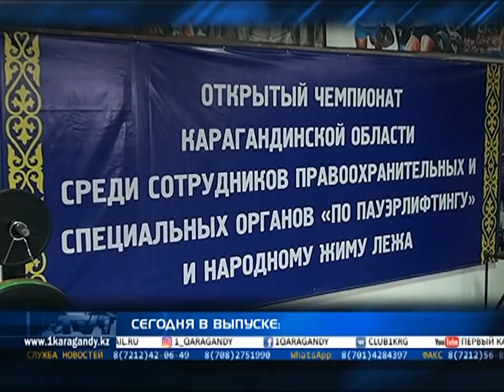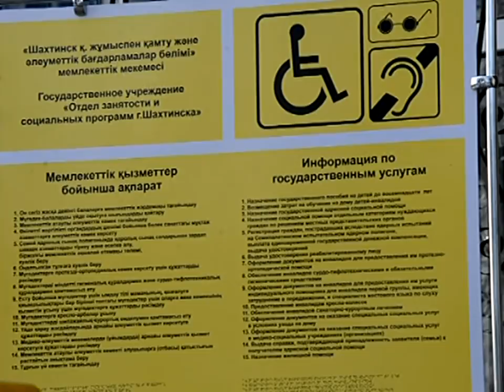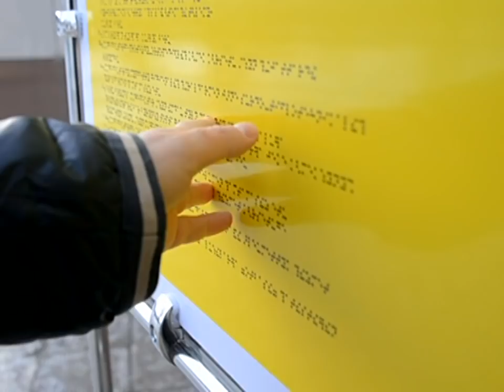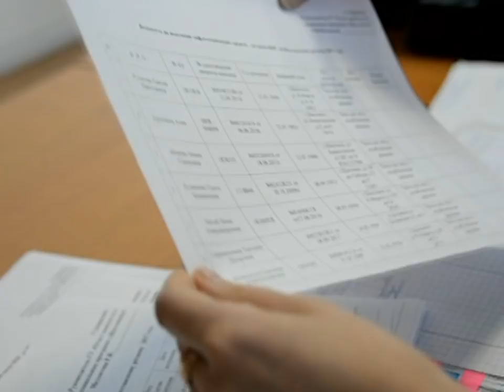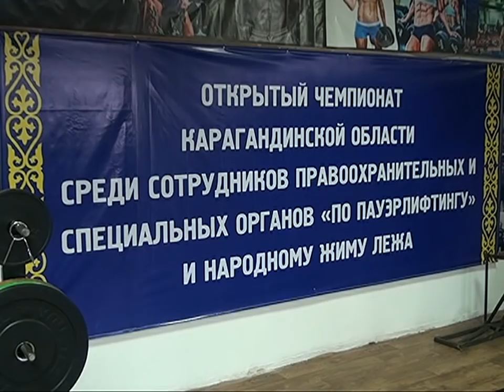04/12/2017 - Новости канала Первый Карагандинский